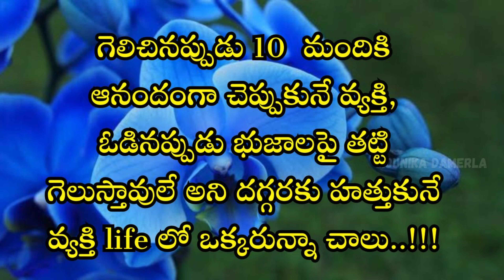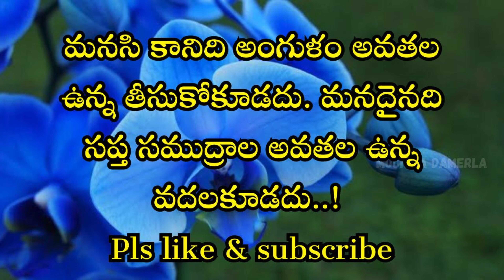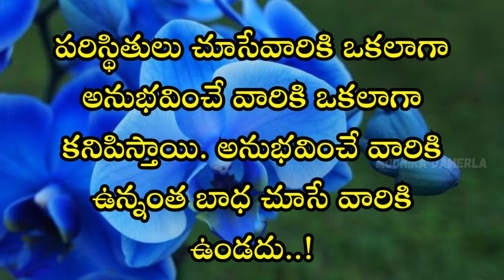Motivational quotes | #296 | "Inspirational Quotation Compilation" | telugu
🔹🔹 Mounika's Official🔹🔹

1)This video has no negative impact on the original works (It would actually be positive for them)
2)This video is also for teaching purposes.
3)It is not transformative in nature.
4)I only used bits and pieces of videos to get the point across where necessary.